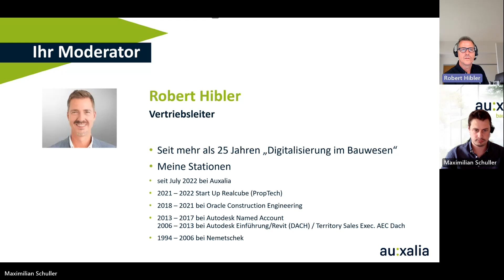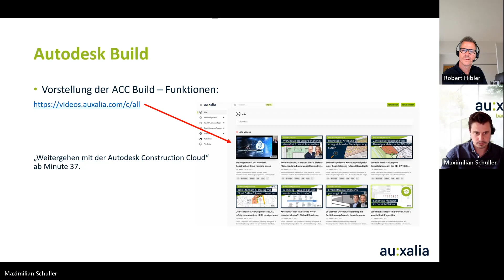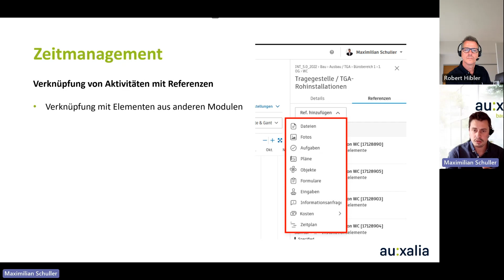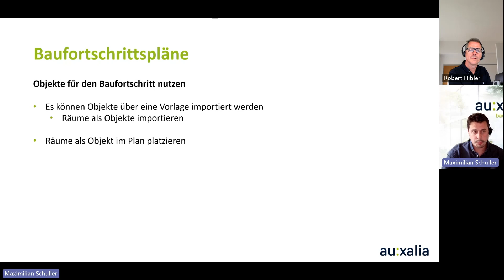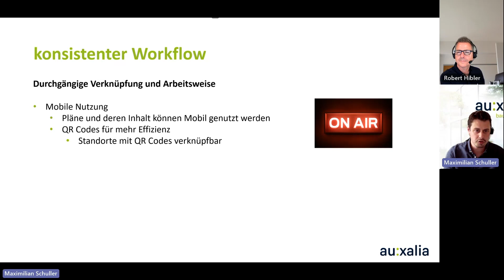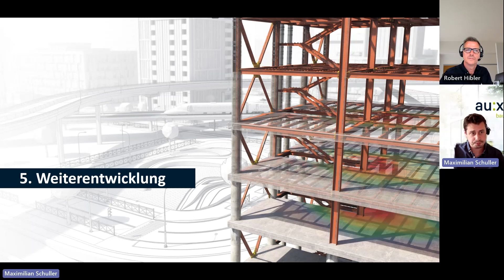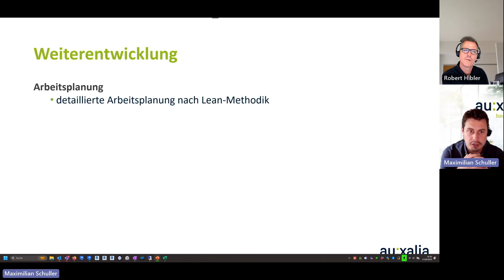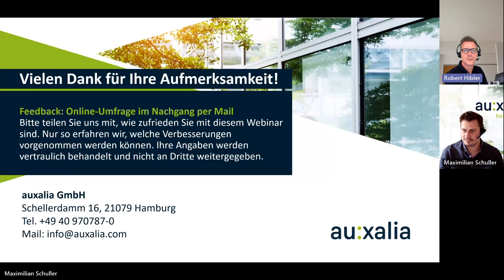Alles im Griff: Zeitmanagement und Baufortschrittsüberwachung mit Autodesk Construction Cloud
auxalia Keynotes 2023

Die Autodesk Construction Cloud (ACC) ermöglicht es, Zeitpläne mit Objekten und Planbereichen zu verknüpfen. So lässt sich der Baufortschritt auf Plänen visualisieren. Sie können Objekte in das Zeitmanagement einbinden und Objekte über den Baufortschritt konsistent nachverfolgen. Erfahren Sie zudem im Vortrag, wie sich die Planung sowie die Bauausführung und das Baustellenmanagement in der ACC zukünftig entwickeln werden.